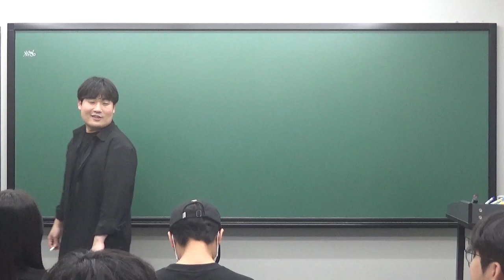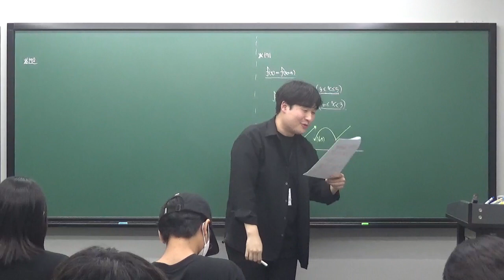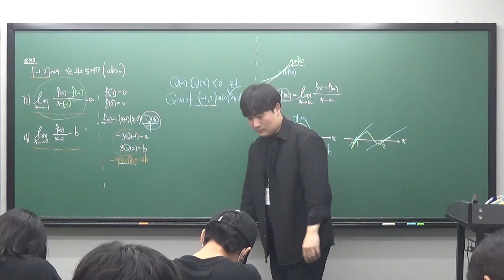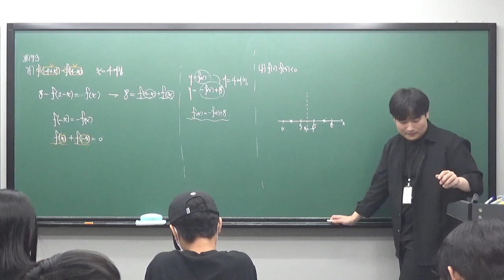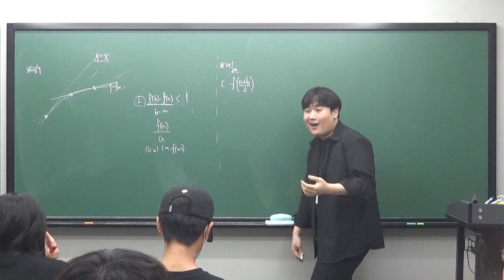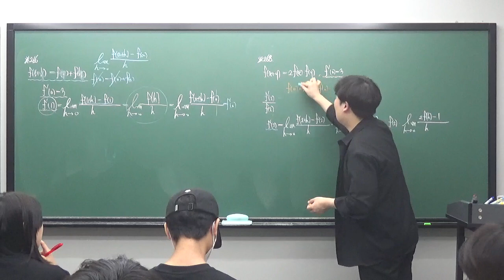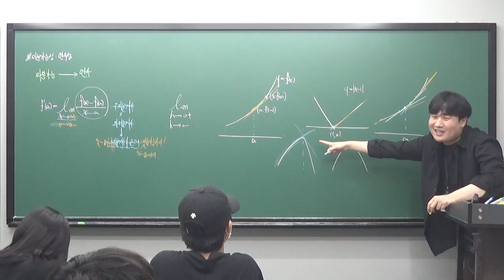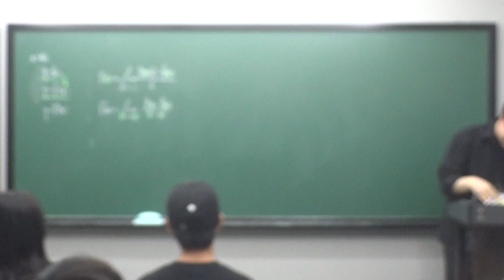수진T 고2S반 0721 질의응답, 미분가능성 개념